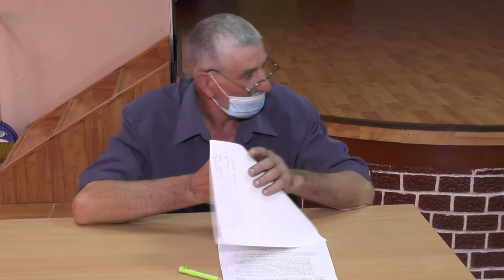LA BOGDANESTI Sedinta Consiliului Local din 24 iun FILMARE EXCLUSIV TV 4K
LA BOGDĂNEȘTI, județul Bacău, Ședința Consiliului Local din 24 iunie 2020 FILMARE EXCLUSIV TV 4K.

Cu stimă,
echipa Exclusiv

Vizionare plăcută !